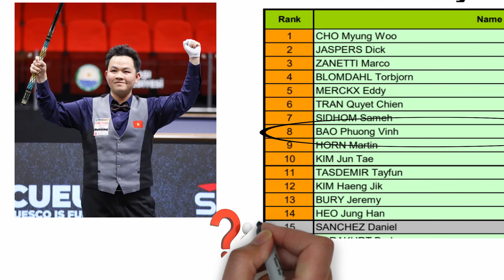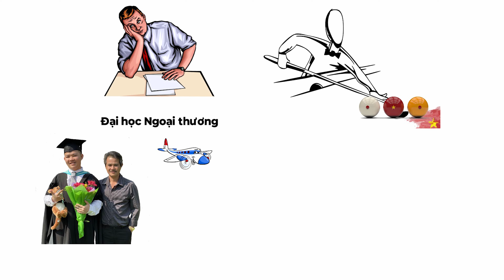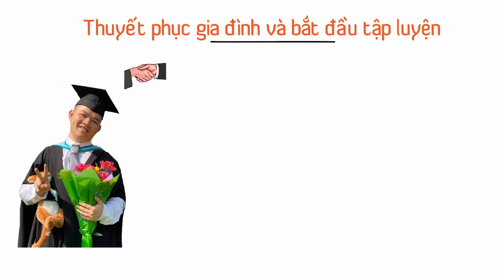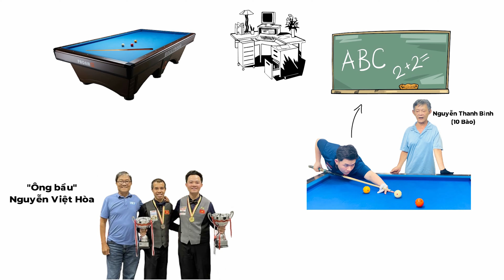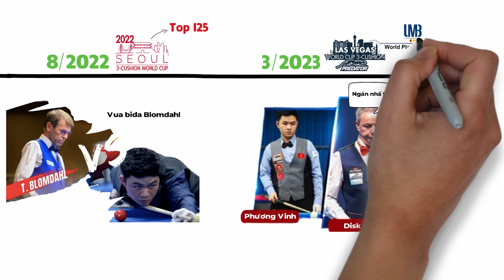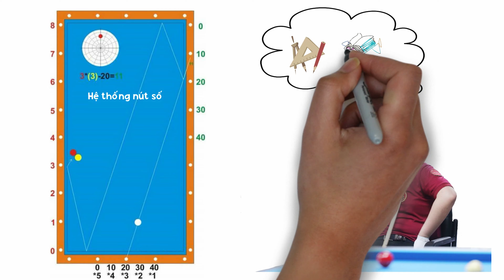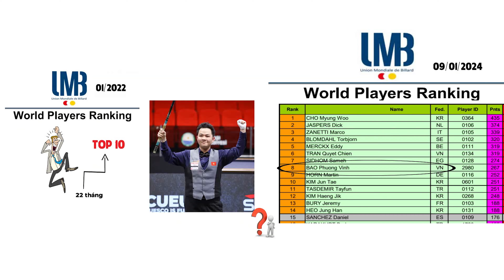Bao Phương Vinh - Tài năng trẻ của bida 3 băng Việt Nam